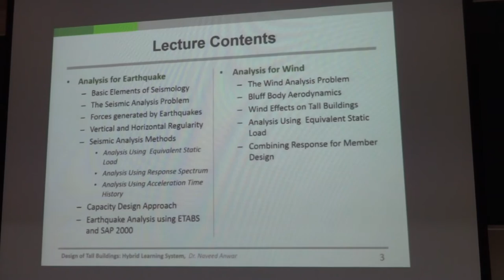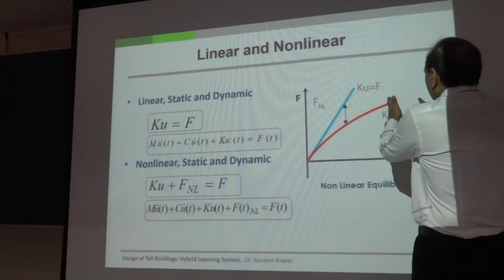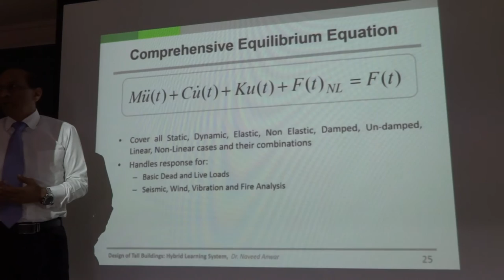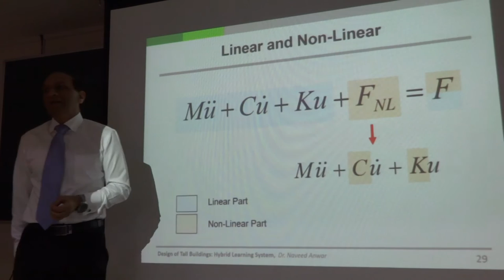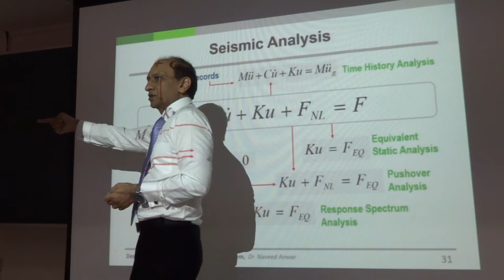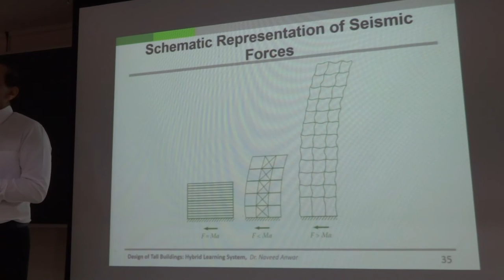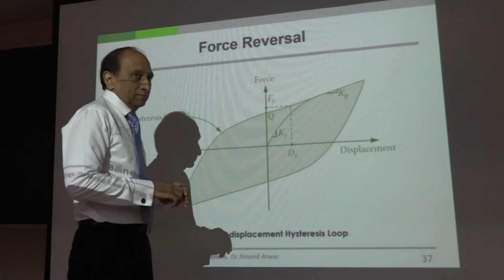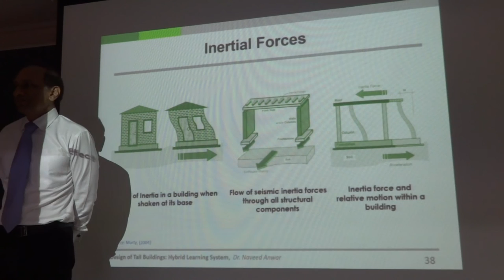Lecture 8 -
This lecture was delivered by Dr. Naveed Anwar for the course CE 72.32 Design of Tall Buildings at the Asian Institute of Technology, Thailand